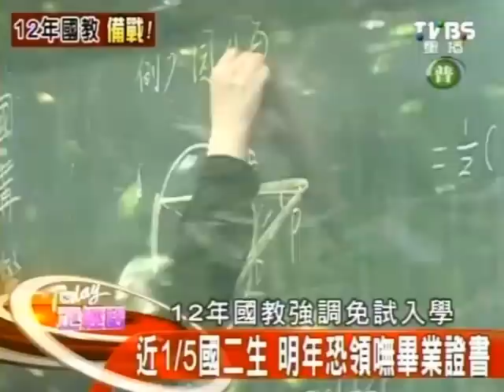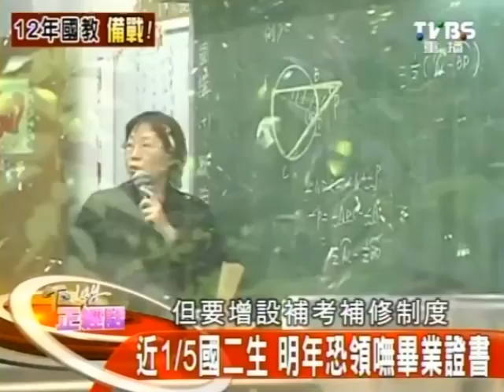Today正經話 2014-01-23 pt.2/4